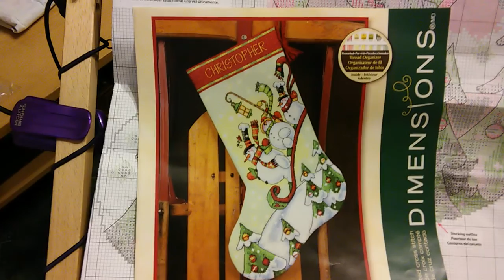сп "Зимнее настроение" Отчет №3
Предлагаю вашему вниманию отчет №3 по продвижению своего Рождественского Носка от ДИМ.